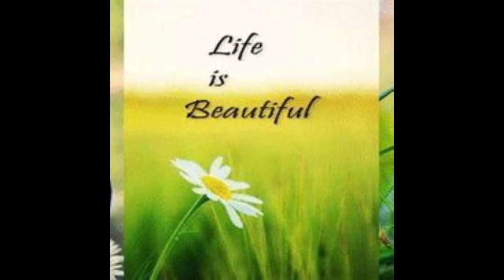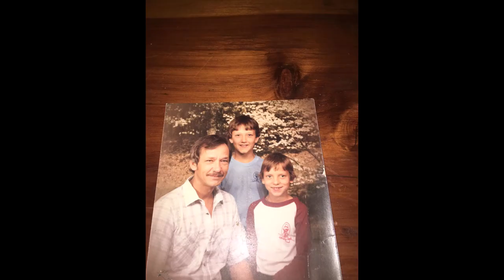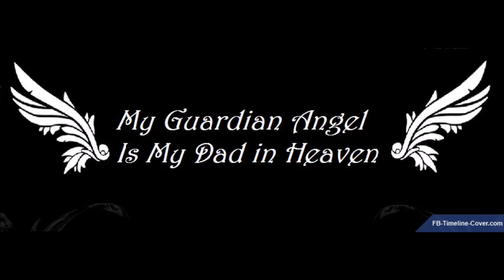In memory of Charles Peacock